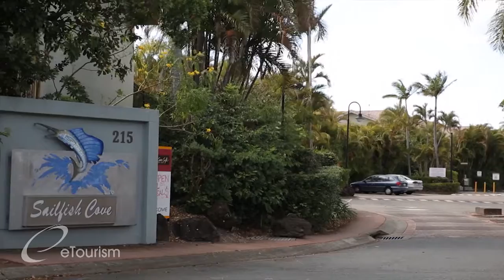Sailfish Cove - Mermaid Waters Accommodation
With a fantastic location overlooking one of the Gold Coast's magnificent waterways, an excellent range of guest amenities and spacious townhouse style apartments, Sailfish Cove Resort stands apart from the rest.

Our Gold Coast resort accommodation is set back from the crowds, yet just 5 minutes from the sweeping golden sands of Miami and Mermaid Beach and only a short drive from many of the region's most loved attractions.

Relax, unwind and soak up the laid back lifestyle of the Gold Coast with alfresco breakfasts on your apartment's private sunny balcony, laze the day away beside any of the resort's 3 sparkling pools and enjoy long, lazy evenings in the heated spa.

We hope to welcome your to our Mermaid Waters accommodation soon for a holiday to remember on the world famous Gold Coast!